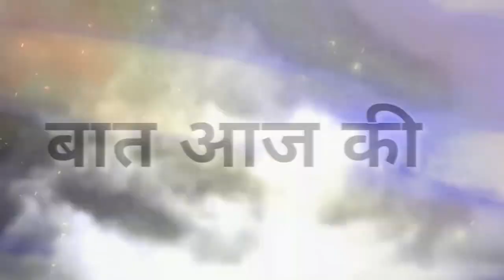OMG! Police Caught Urfi Javed While Shooting Adult Movie 😱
TallyTVNews tallytvnews Tallytvnews Comment us your thoughts on Each video and give us your precious review about it.